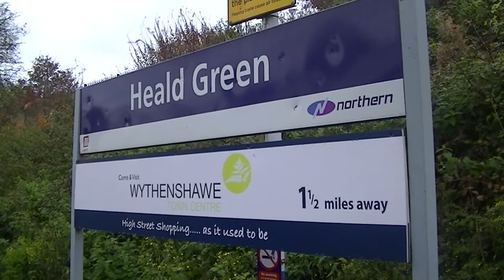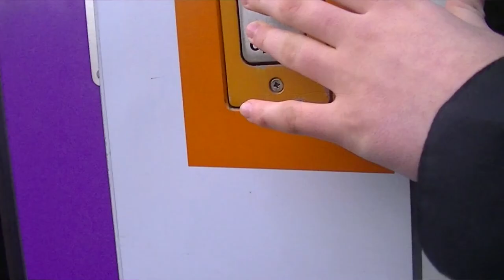Trains at Heald Green 26/10/13